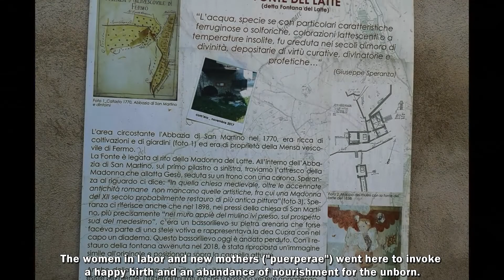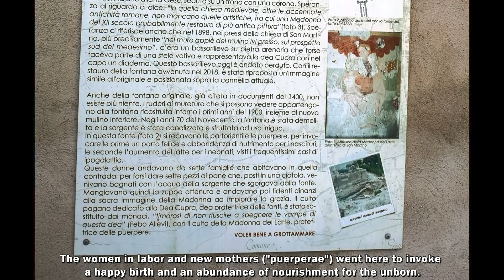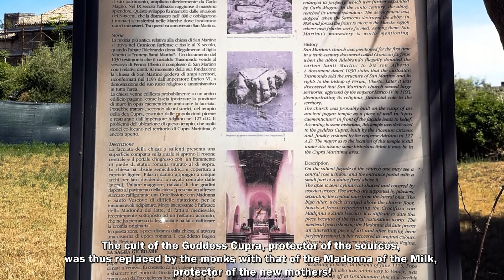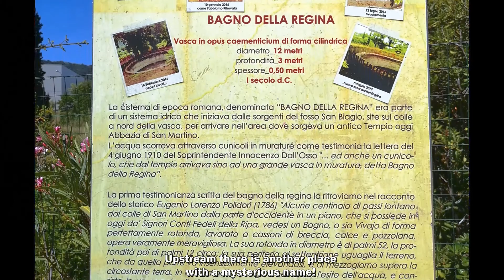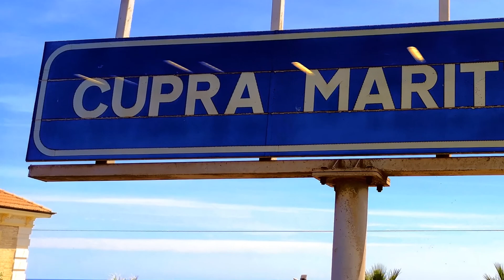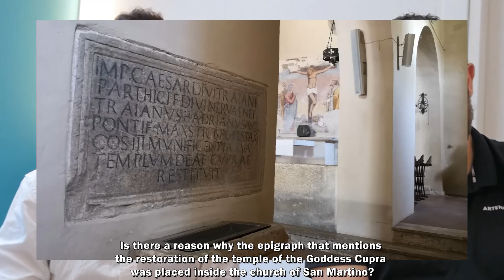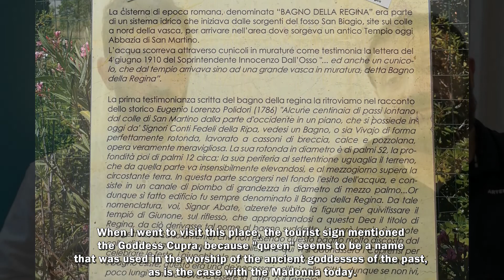DEA CUPRA/GODDESS CUPRA – 8) Grottammare e la Dea del Latte (with English subtitles!)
Raggiungo Grottammare, bellissima località sulla riviera marchigiana meridionale. Dietro ombrelloni e vivaci lungomare, questa piacevolissima località balneare nasconde anch’essa alcuni misteri, tra i quali un antico rito di fertilità! Vado quindi a Bologna per incontrare a metà strada il cuprense Marco Ciarrocchi, insegnante a Venezia con la passione per la storia antica e l’archeologia, e quindi per la Dea Cupra: con lui approfondiremo così il significato di quanto visto in questa puntata!

I reach Grottammare, a beautiful town on the southern Marches Riviera. Behind beach umbrellas and lively promenades, this delightful seaside resort also hides some mysteries, including an ancient fertility rite! I then go to Bologna to meet Marco Ciarrocchi, a guy from Cupra Marittima, teacher in Venice with a passion for ancient history and archeology, and therefore for the Goddess Cupra: with him we will thus deepen the meaning of what you have seen in this episode!